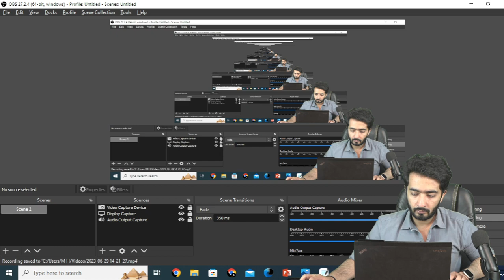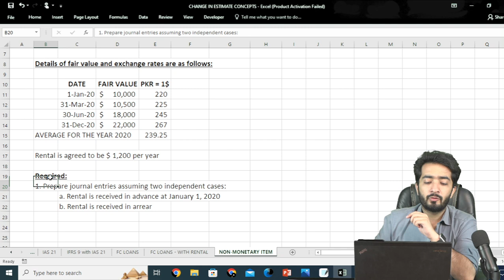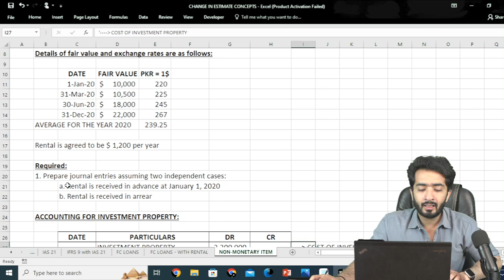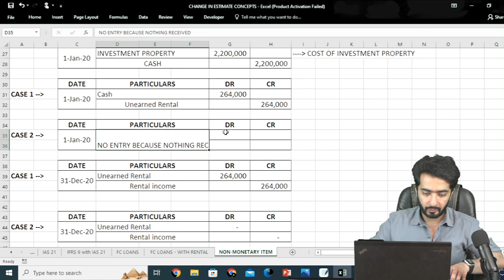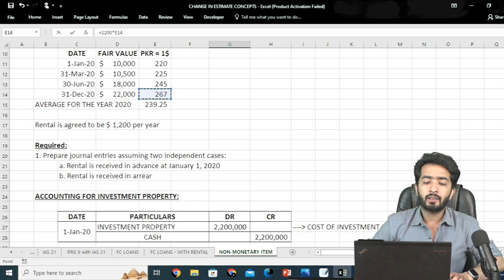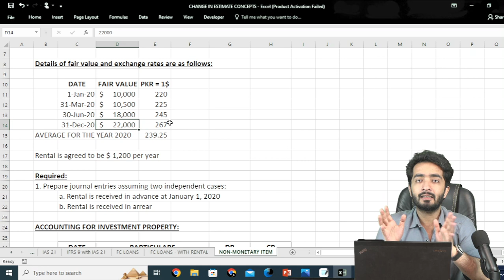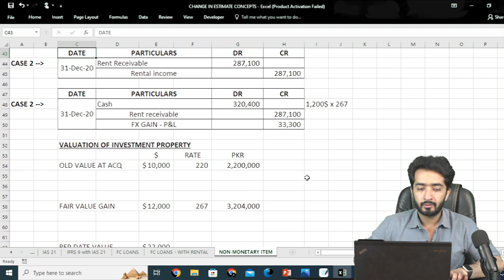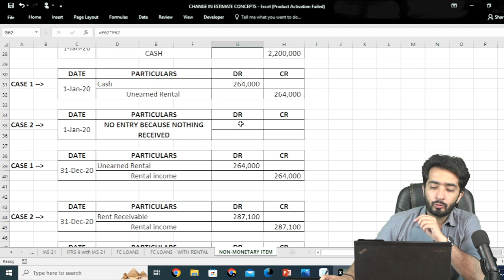IAS 21 WITH INVESTMENT PROPERTY